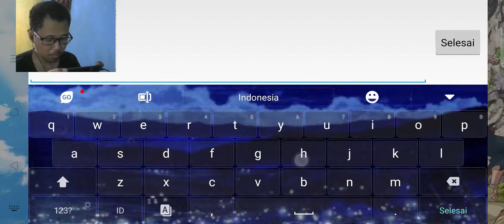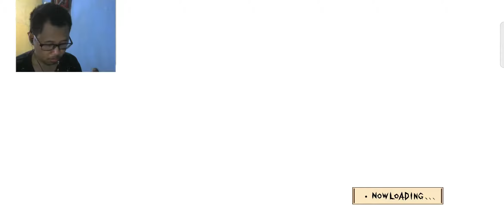Busett Ada Game Nya Ternyata - Dr Stone Battle Craft